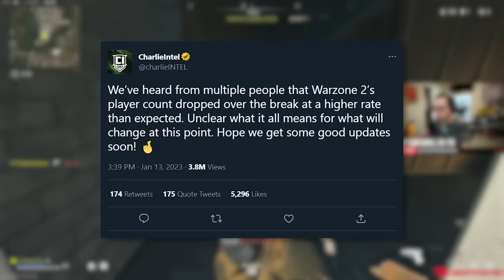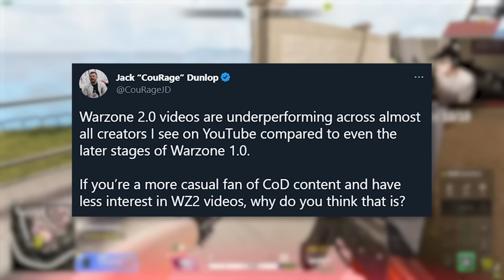Call of Duty ISNT FUN Anymore, Warzone 2 Is ALREADY DYING (RANT)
somebody save us from this FPS drought PLEASE